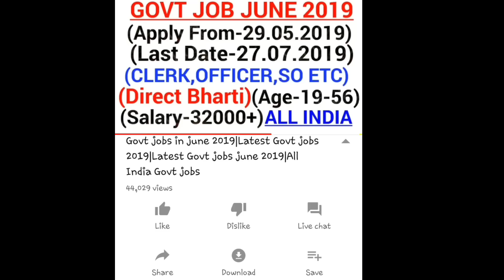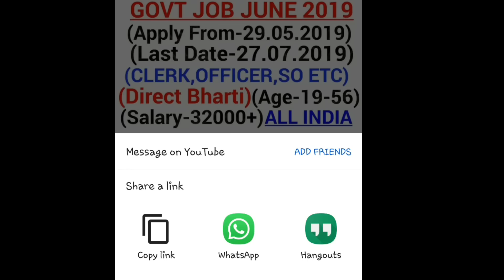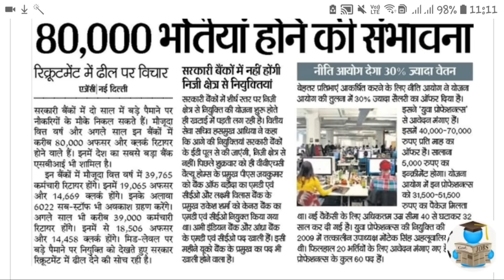BANK VACANCY 2019|SBI BANK RECRUITMENT 2019|GOVT JOBS IN NOVEMBER 2019|LATEST GOVT JOBS 2019